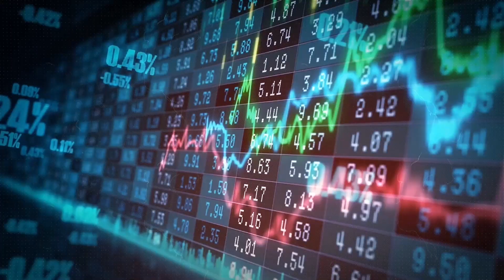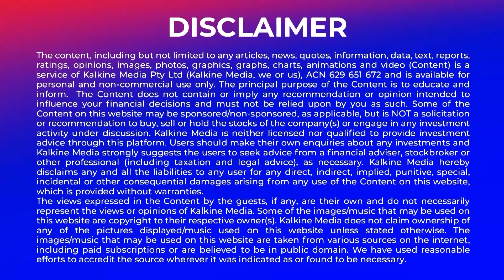Downer EDI completes $212 million asset sale to Gamuda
Downer EDI has completed the sale of its Australian Transport Projects business to DT Infrastructure Pty Ltd, a Gamuda Berhad group company.